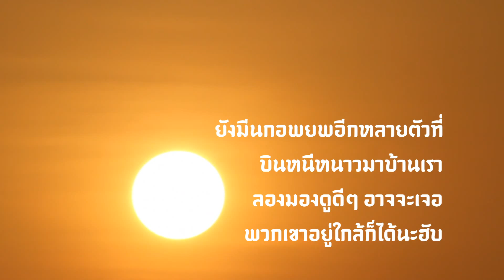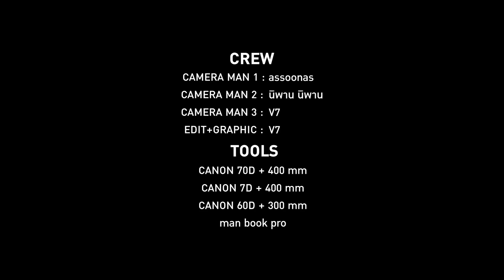นกเค้าแนว เทป 3 : ตอน นกอพยพ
ทฤษฎีไม่สนใจเอามันส์ไว้ก่อนนะฮ้าฟฟฟฟฟฟฟ. !!!

คำเตือน:- อยากได้วิชาการหาได้ในอากู๋นะจ๊ะ